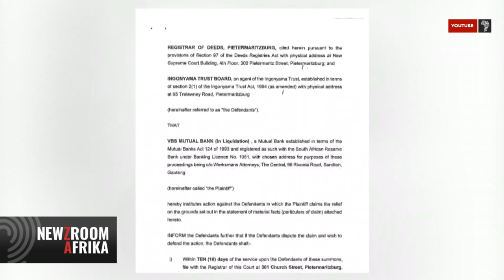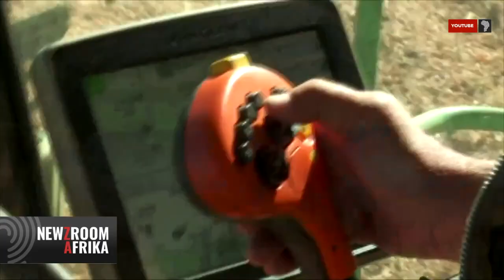Part1: JJ Tabane is in conversation with Stanley Mathabatha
JJ Tabane chats to the Premier of Limpopo Stanley Mathabatha.